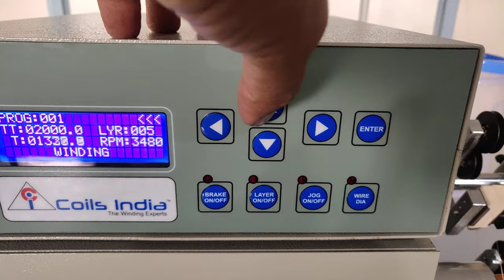Coil winding machine -Coilsindia 9844460305